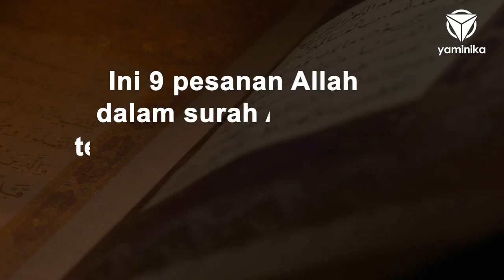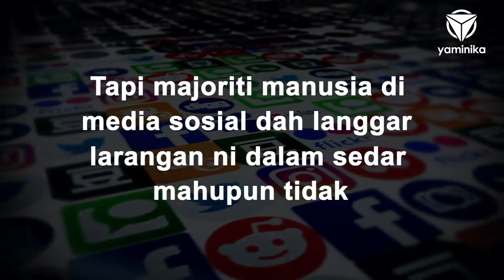Bermedia sosial cara Islam seperti di dalam Quran